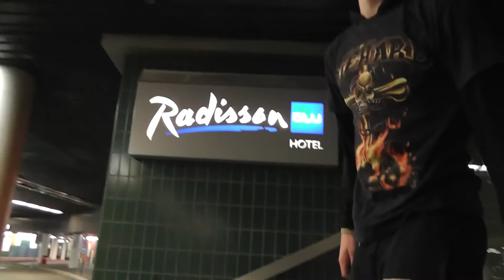Björn Eberhardt + Pascal Koch PkONE Adventskalender #6 Barfusstraining